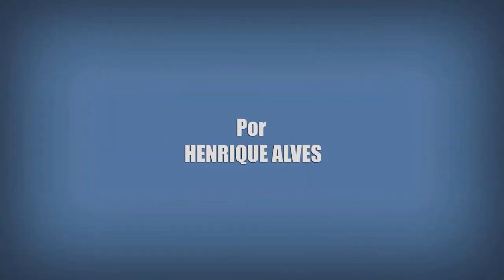THE WALKING DEAD | QUANDO A 2ª PARTE DA 10ª TEMPORADA CHEGA NA NETFLIX?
Mais um vídeo super especial sobre The Walking Dead (2010) aqui no Sobre Muitas Coisas, e nesse vídeo eu vou projetar quando os episódios da 10ª temporada que estão faltando chegarão aqui no Brasil pela Netflix.

Crítica Sobre Muitas Coisas de The Walking Dead (2010).
Crítica Sobre Muitas Coisas da 10 Temporada de The Walking Dead (2010).
Crítica Sobre Muitas Coisas da Parte 2 da 10 Temporada de The Walking Dead (2010).
Crítica Sobre Muitas Coisas da 11 Temporada de The Walking Dead (2010).
Fatos e Curiosidades Sobre The Walking Dead (2010).